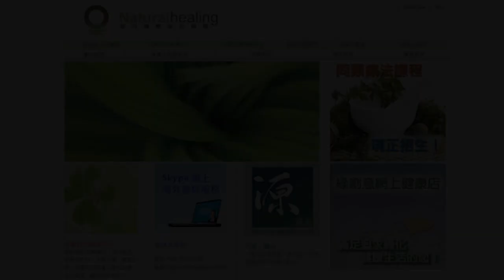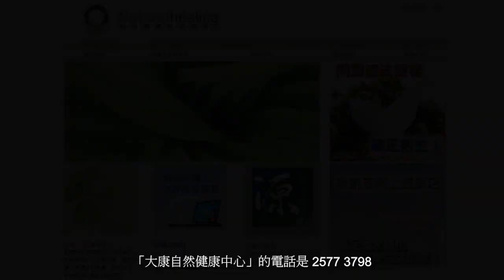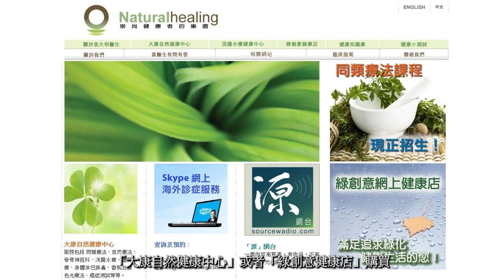《靈丹妙藥的同類療法》- EP237 - 圓柏 Sabina Officinalis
今集袁醫生向大家介紹以下同類療劑：圓柏 Sabina Officinalis
圓柏 Sabina Officinalis 30C：
【臨床應用】
* 肌肉骨骼和結締組織疾病 Musculoskeletal and Connective Tissue Disorders：風濕性痛風Rheumatic, gout。
* 精神病 Psychiatric Disorders：女性色情狂Nymphomania。
* 泌尿生殖系統疾病 Genitourinary Disorders：膀胱炎Cystitis。淋病Gonorrhea。腎炎Nephritis。陰莖腫脹Penis, swelling。包莖Phimosis。痛性尿淋Strangury。
* 婦產科 Gynecology and Obsterics： *_經痛Dysmenorrhea。出血Hemorrhages。月經過多Menstruation, excessive。流產Miscarriages。子宮出血Uterus, bleeding*_ 。堕胎的不良影響Abortion, effects。產後疼痛After-pains。纖維瘤Fibroids。跨月來經Inter-menstrual, flow。白帶Leucorrhea。卵巢疾病Ovary, disorders。胎盤殘留Retained, placenta。
* 皮膚科疾病 Dermatologic Disorders： *_疣Warts*_ 。癤Boils。濕疣Condylomata。痣Moles。
* 牙齒與口腔疾病 Dental and Oral Disorders：牙痛Toothache。
* 專科 Special Subjects：須瘡Sycosis。
--- 印度精神領袖：聖雄甘地 Mahatma Gandhi
--- 荷蘭畫家：梵高 Vincent Willem van Gogh
--- Beatles 披頭四樂隊成員：Paul McCartney 及 George Harrison
--- 英國足球員：萬人迷大衛‧碧咸 David Beckham
--- 美國職業網球手：娜華締露娃Martina Navratilova（曾奪取 18 次大滿貫女單冠軍）
--- 美國女演員：珍．西摩兒 Jane Seymour（主演電影 Somewhere in Time）
--- 維也納作曲家：貝多芬 Lugwig van Beethoven（被公認為音樂史上最偉大作曲家）
--- 波蘭籍作曲家：蕭邦 Frederic Chopin（對鋼琴演奏影響力最深遠的音樂家）